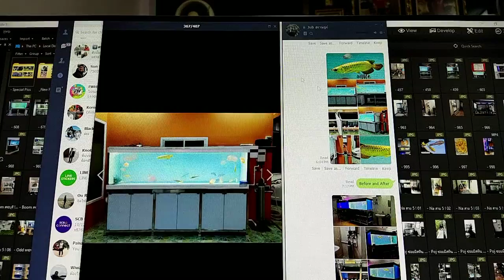HSP - Holland Star Packaging : ข้อแนะนำเกี่ยวกับเรื่องระบบกรอง Set 2